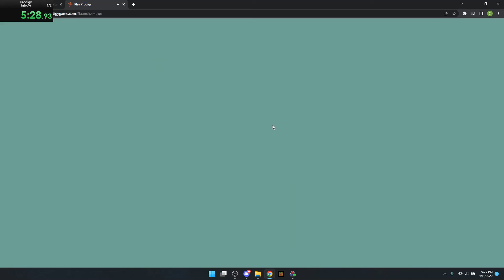Prodigy Intro% Speedrun 5:40 (Personal Best)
Temperance Greensister is the worst name I've ever heard of (No offense to anyone who's actually named that)

Prodigy is an educational RPG (role-playing game) game in which you solve math problems to attack enemies. A speedrun is a type of competitive gaming where you try to beat a game fast. You can compete to beat a game faster than others